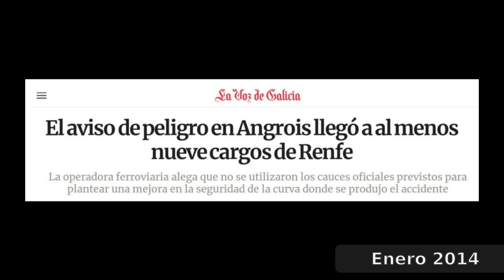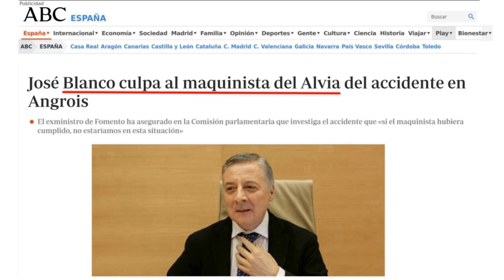Octavo aniversario del accidente de Angrois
Vídeo bajo la licencia de la 'Asociación Plataforma Víctimas ALVIA 04155'